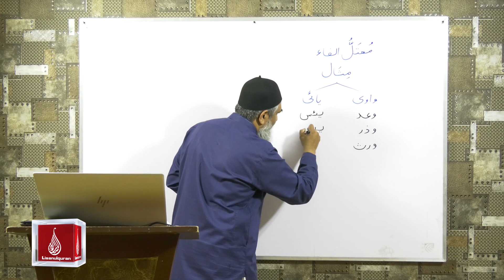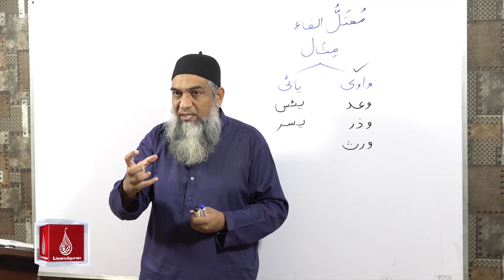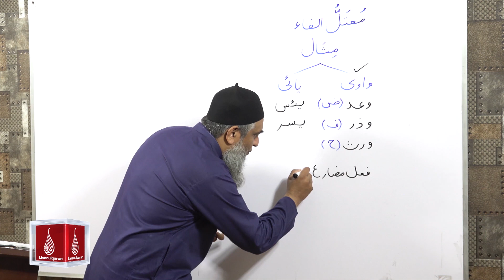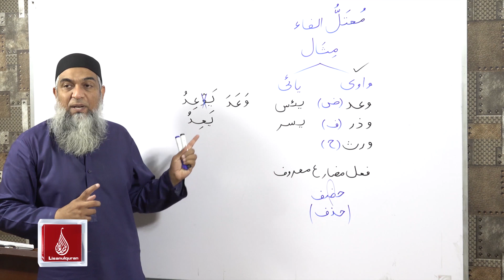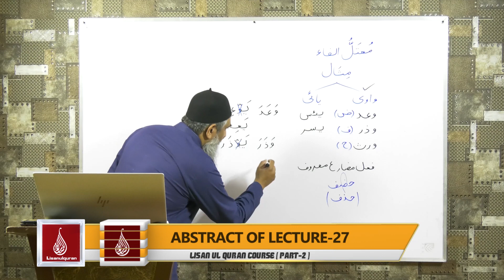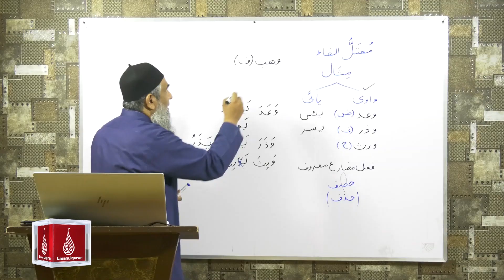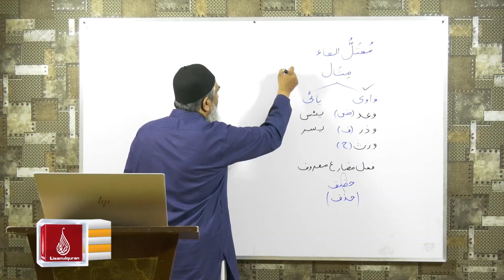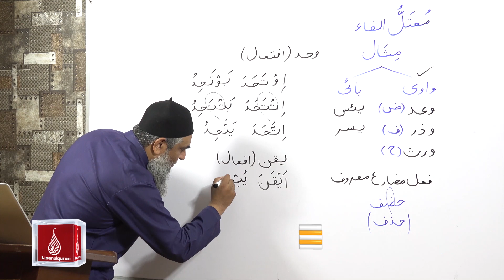Abstract of Lecture 27 lisan ul quran 2018 Part 2 غیرصحیح افعال (مثال)